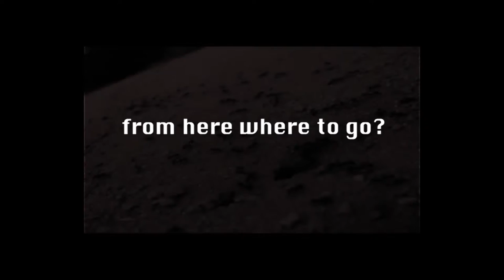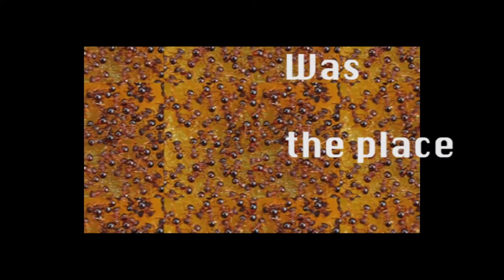vimoksha Doodlebug (lyric video)